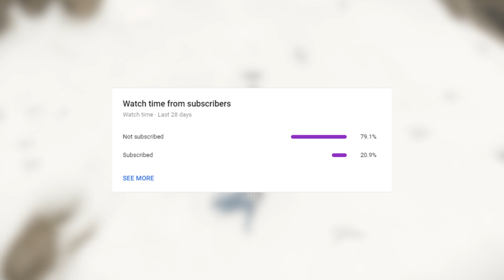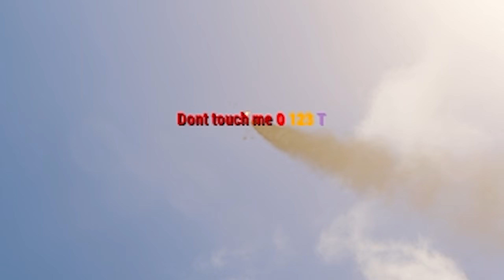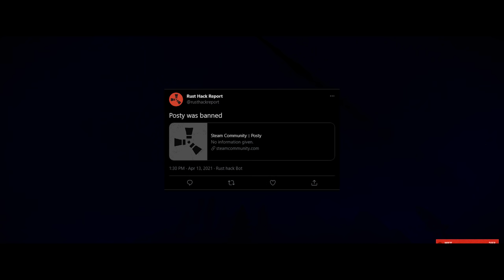Rust Admin Destroys Cheaters #22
In this video I shoot cheaters up to the sky with a rocket. I hope you guys enjoy! Share this with your friends too. Thank you all for being amazing and all of the support I am so grateful.

SOCIALS!

If you would like to purchase this plug in head over all of the money goes to Tommygun for his amazing work he has done for me!

Edited by Tricky0642